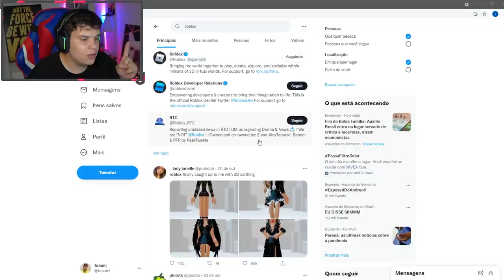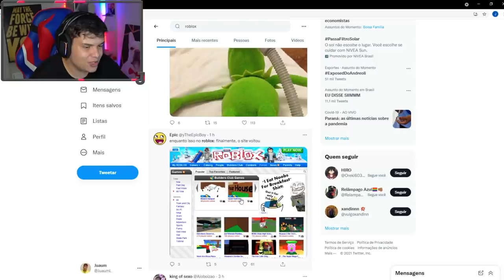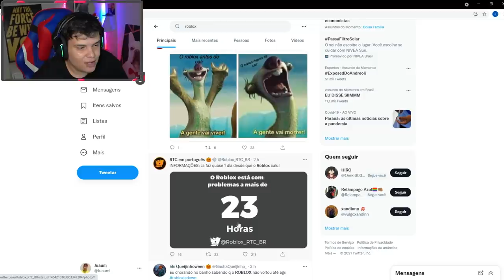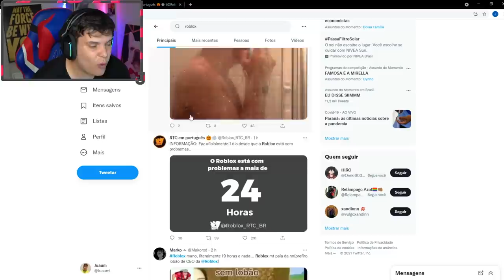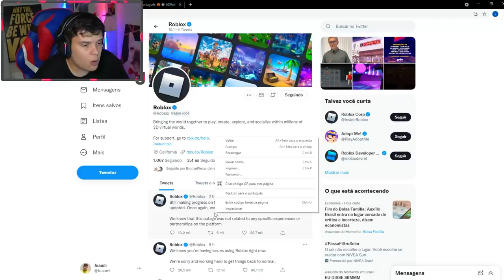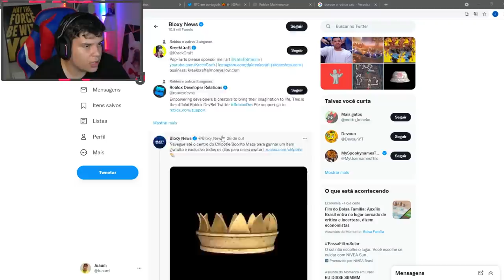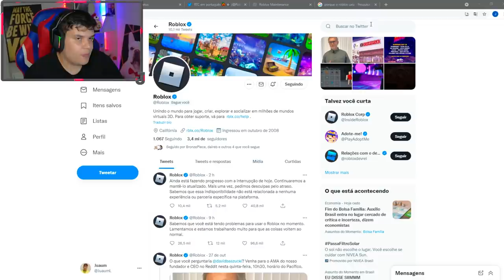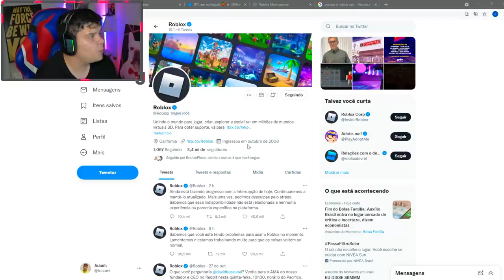REAL MOTIVO DO ROBLOX TER CAIDO!?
Meu outro canal : @JuaumCraft